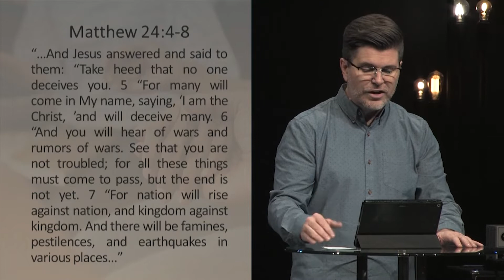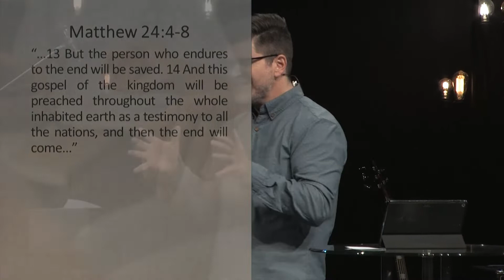Urgency For The Hour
Preached By: Billy Humphrey

Text "Newbridgechurch" To 77977

To learn more about us, visit: mynewbridge.church